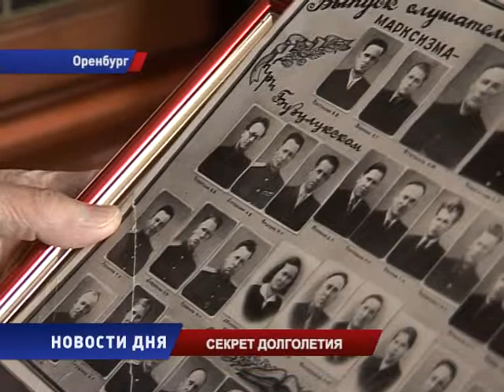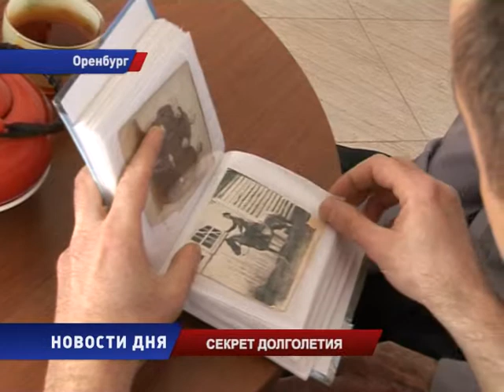100 летний юбилей скоро отметит Оренбуржец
Век живи. 100 летний юбилей скоро отметит Оренбуржец, ветеран регионального Управления Федеральной Службы Исполнения Наказания Михаил Летовский. О том, как участвовал в трех войнах, и как продлевает себе жизнь сейчас,  он рассказал нашим корреспондентом.